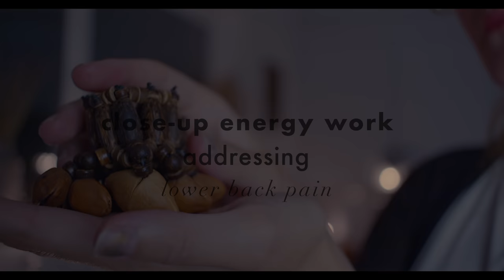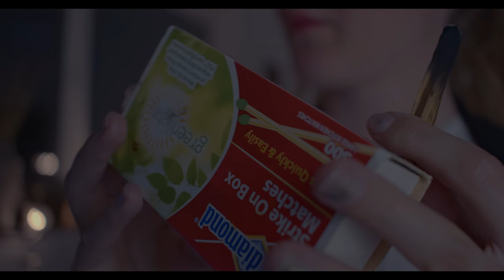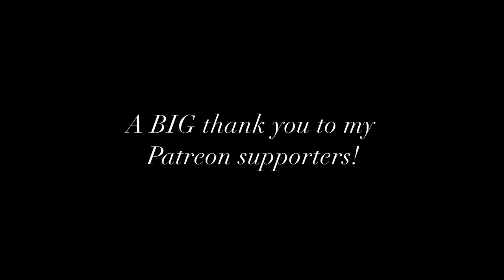Close-Up Energy Work for Lower Back Pain (ASMR, Reiki, essential oils, incense, selenite wand)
Here in this close-up energy healing session, we focus on treating lower back pain, especially chronic back pain and its origin. What is it that we are choosing that manifests as back pain? What are you hiding behind you? I intend that this be relaxing for you and your body, and that it brings your body into a state where it can start to heal itself, where it can focus on communicating with you about what is up and what needs to change. Welcome to this space of healing, as always I'd love to hear from you in the comments. Enjoy 💖🧚‍♀️

I just finished creating this super affordable way to receive a paid-for Reiki every day for 4 weeks through Reiki-Infused Images, for only $15. It's a way to use and incorporate the healing benefits of Reiki if you want a clear direct channeling, that is also easy on your wallet. The images get sent to your email inbox, a new one at the start of each week for you to look at, have on your screensaver, lock screen etc. through the week and heal in that way. There is also the possibility to buy 4 accompanying videos to amplify the healing even more.

You'll get this one for free if you purchase the 4 Reiki Infused Images in the link above!
This 'booklet' is intended to be a guide for you on how to work with energy healing to really heal, to have a sense of direction on that journey, whether you choose to work with a practitioner, receive energy healing through digital products, group healing, or a combination of it all and beyond.

The song from the intro is my own and is called ‘Let the Light in’ from my album by the same name, 'Let the Light in'. You can buy my albums and/or listen to them here:

SESSIONS:
1 hour, 1:1 Reiki or Access Bars ✨
Get in touch via email and we'll set it up!

Jelina
Mark
Michelle
Michelle Austin
Kat Santarelli
Heather DeLisle
Daniela Buch
Lilly
Alicia King Anderson
Haley Kinnamon
Jennifer Lyons
Jennifer Dunlap
Cadence
Róisín
Sebastian
Tessa Kleijn
Shelby Scheer
Jutta Irene
Peacock1966 (Terri)
Julia
Jessica Hoffman
Trausti Sæmundsson
Daniel J Jakubowski
Brainmaker (Suzanna)
Moselle
Connor Vand

WISIO:
If you'd like to request and order a personalized video, you can do so through Wisio, but if you'd like a longer one (35 mins up to an hour) then contact me through email and we'll find a way to work together.